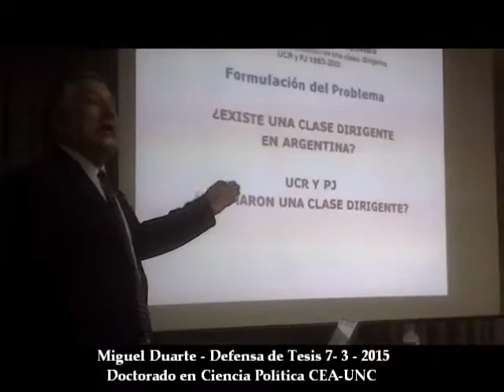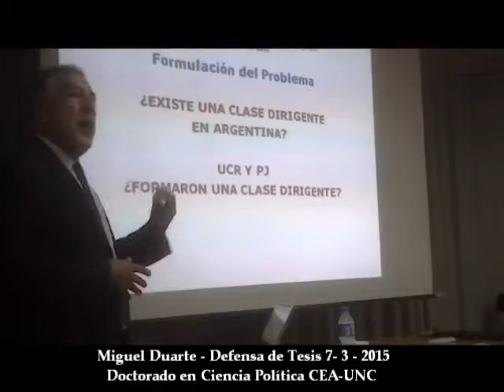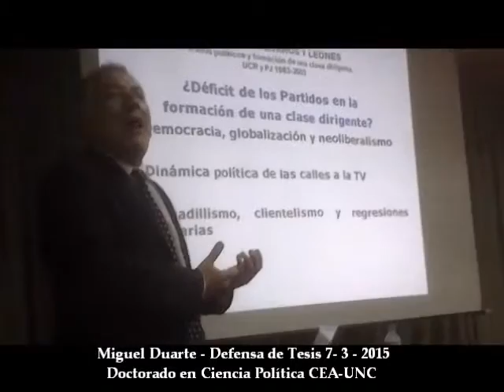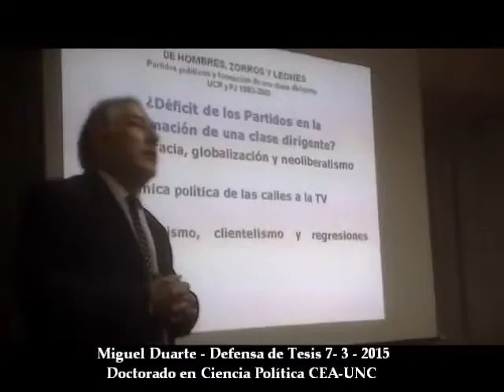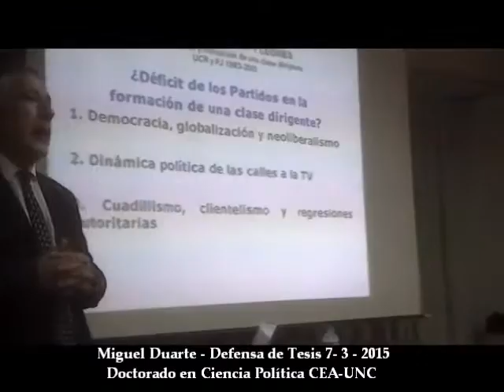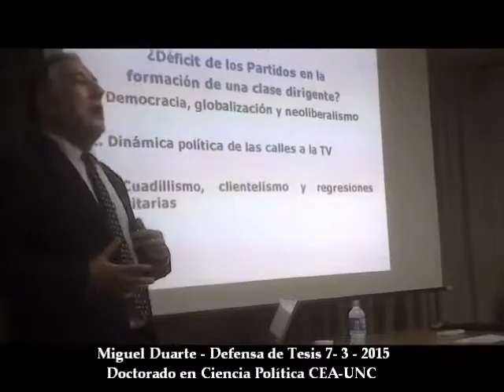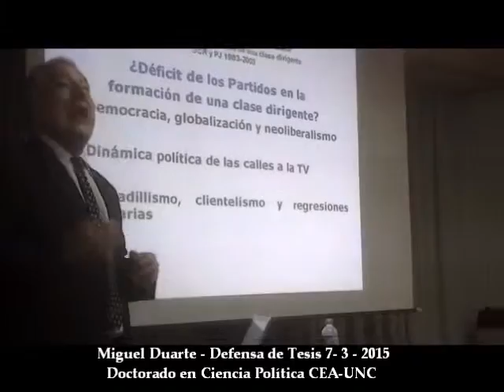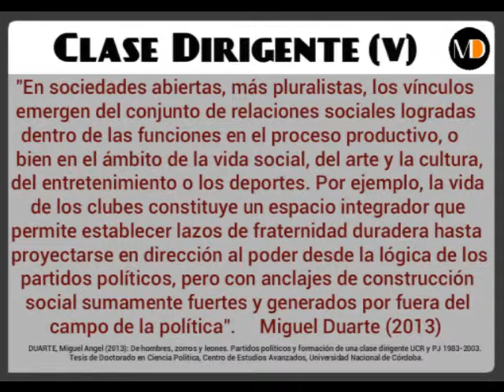Doctorado en Ciencia Política. Defensa de Tesis. Miguel Duarte (V3)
El sábado 7 de marzo de 2015, luego de un largo tiempo de trabajo, me recibí de Doctor en Ciencia Política en el Centro de Estudios Avanzados de la Universidad Nacional de Córdoba.
Mi tesis se titula: "De hombres, zorros y leones. Partidos políticos y formación de una clase dirigente, UCR y PJ 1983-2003".
Agradezco a mi Director de tesis: Dr. César Tcach; y al Tribunal de Tesis que estuvo integrado por la Dra. María Susana Bonetto; el Dr. Pablo Friggeri y el Dr. Edgar Fernández Suárez.
Resolución N° 005, del 7 de Marzo de 2015, en el Centro de Estudios Avanzados, Universidad Nacional de Córdoba.

Miguel Duarte - Consultor Online & Offline. Doctor en Ciencia Política UNC. Licenciado en Ciencia Política UCC. Diplomado Profesional en Coaching Life FICDE. Diplomado en Neuropsicoeducación y en Neuroliderazgo Organizacional en Asociación EDUCAR.

🤝 Asesoramientos Personalizados

🎥 Video grabado en el Centro de Estudios Avanzados de la Universidad Nacional de Córdoba, Ciudad de Córdoba, Provincia de Córdoba !!!